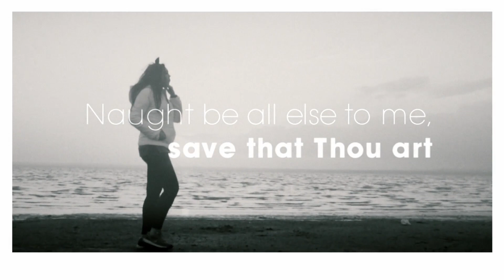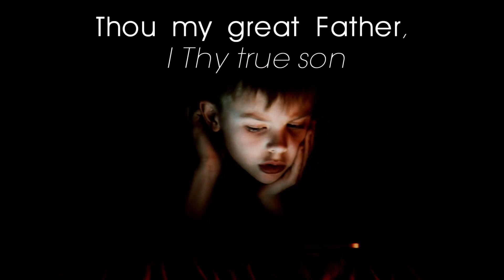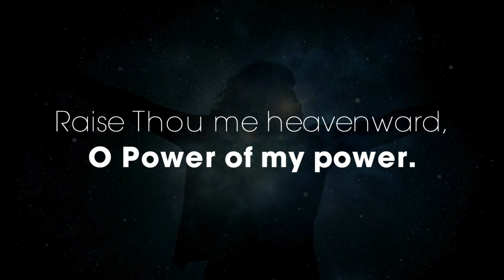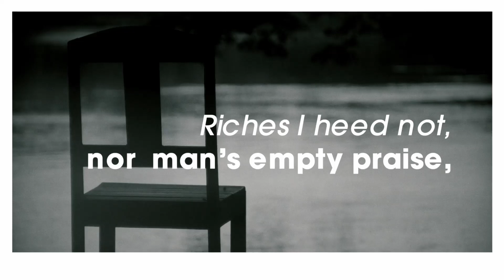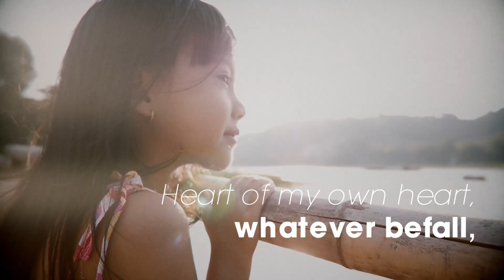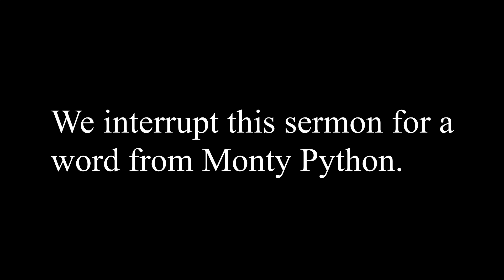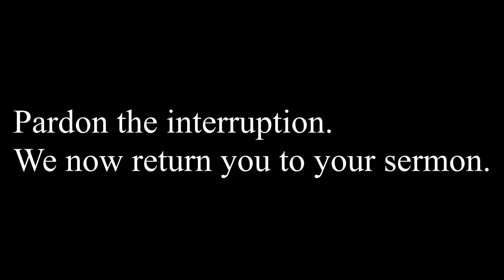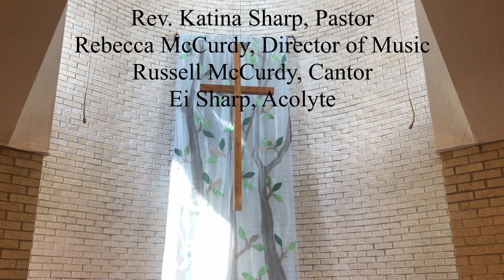July 26, 2020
Worship for July 26, 2020
Powell Presbyterian Church
Rev. Katina Sharp, Pastor
Rebecca McCurdy, Director of Music